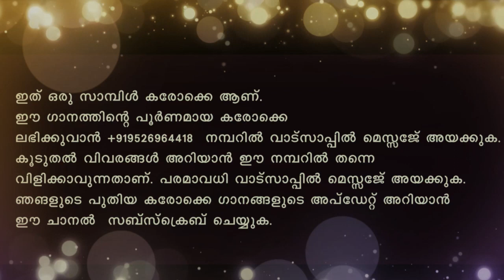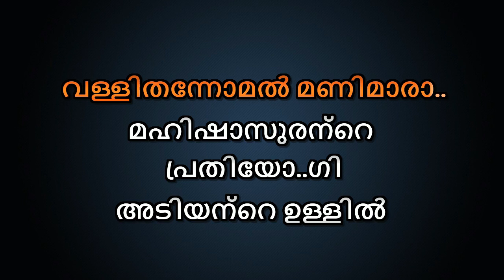MAHISHASURANTE PRATHIYOGI KARAOKE WITH LYRICS